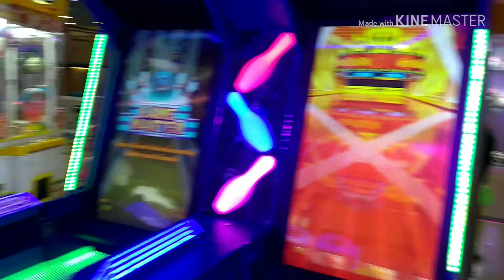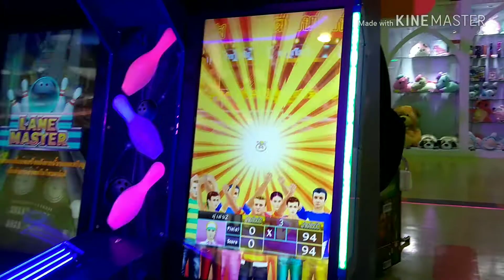เล่นเกมส์ตู้ โยนโบว์ลิ่งหยอดเหรียญ ได้โบนัสพินทอง | น้องเชิญตะวัน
น้องตะวันไปเล่นตู้เกมส์โยนโบว์ลิ่งหยอดเหรียญ ที่โรบินสันฉะเชิงเทรา
Lane Master Bowling Game
♥♥  อย่าลืมกดติดตามให้กำลังใจน้องตะวัน และกดกระดิ่งเพื่อแจ้งเตือนชมคลิปใหม่ๆ ด้วยนะครับ ♥♥